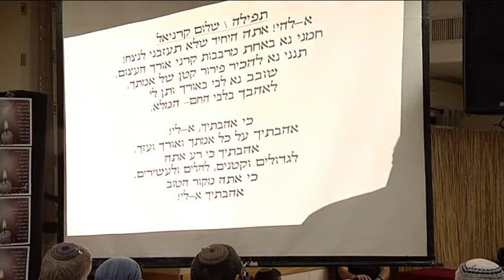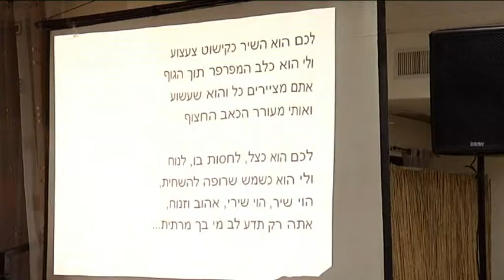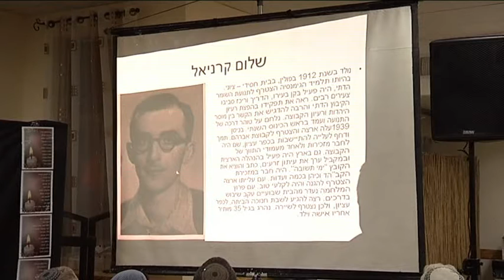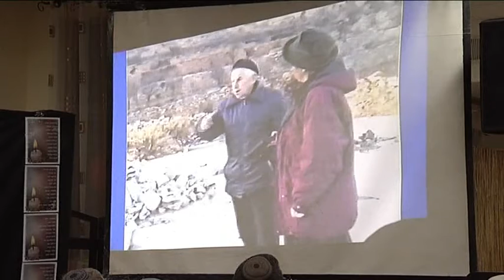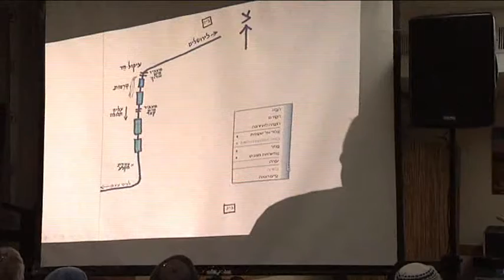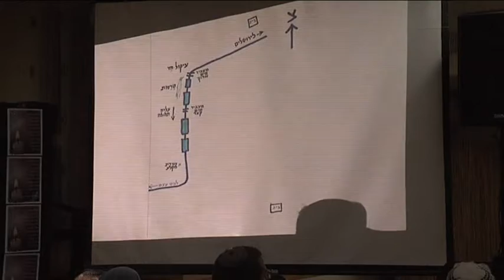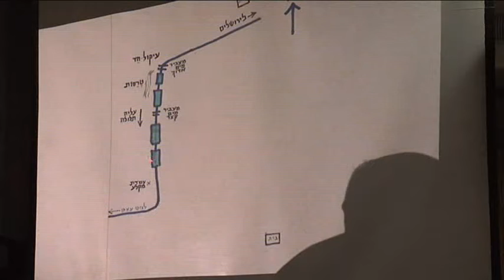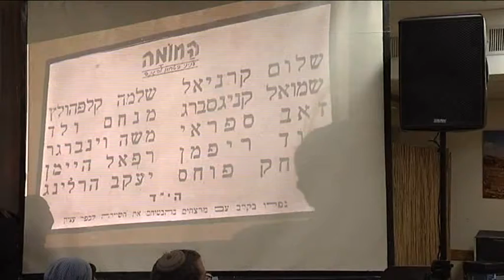שיירת העשרה יום הזיכרון תש"ע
יום הזיכרון תש"ע - בנושא שיירת העשרה:

דברי שיר ופתיחה
0.18 לימוד מהמישנה בשילוב עם שירו של שלום קרניאל - הרב חנן פורת.
0.51 אריה רוטנברג על שיירת העשרה
2.16 רואבן בילג חוקר שיירת העשרה
1.53  ראיון עם ניצולים מהשיירה - יוסף לוי
1.57 צביקה הישלר
2.05 יצ'ה - יעקב יצחק.